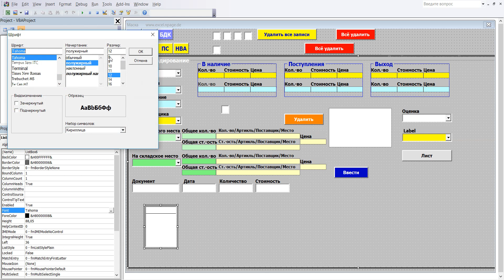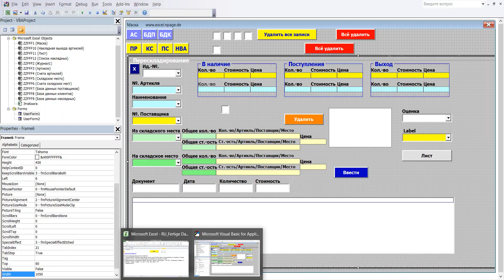425 Программу управления складом в Excel VBA с базой данных поставщиков и клиентов самим создать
1 В редакторе VBA щёлкните в маску ввода потом в значок Toolbox (ящик с инструментами), он откроется. В ящике нажмите на „Поле“ и щелчком левой кнопки мыши введите этот элемент в Frame6.
2 Форматирование и координаты ListBox6: BackColor – Белый, ColumnHeads - True, Font – Полужирный, Размер – 8, ForeColor – Синий_4, Height – 121, Left – 6, Top – 293, Width – 737
3 ListBox6 создан.